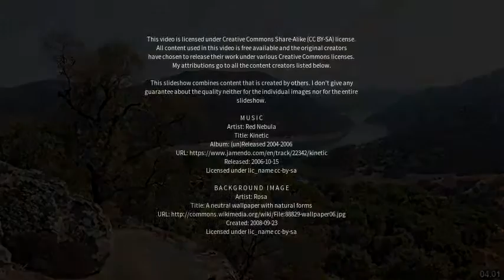Best places to visit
Best places to visit - Andújar (Spain) Best places to visit - Slideshows from all over the world - City trips, nature pictures, etc.